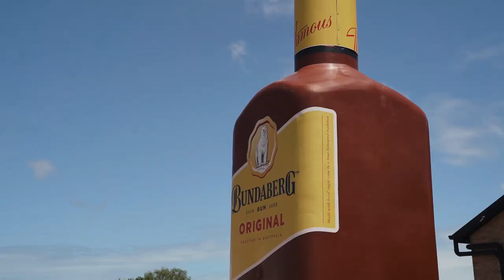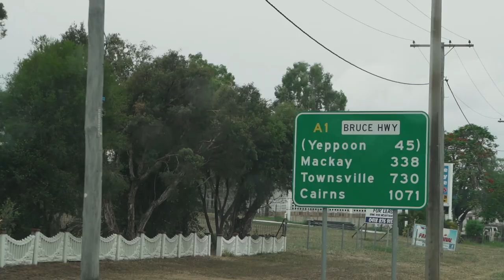2021 Served us a Lemon | 36 HOUR ROADTRIP vs Covid & Cyclones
This project was in the works for over a year, with Covid delivering constant delays and set backs, and right as Australia cleared, our borders opened and the world seemed to be returning to normal, just 4 days out from our scheduled departure boom. It was back.

Expecting the worst we set off, beginning our 36 hour roadtrip north from Melbourne to Cairns along the East Australian Coast. And sure enough, just days after we entered Queensland the borders were raised.

Along the way we spent a great deal of time preparing for the project in the Gold Coast before setting off to Bundaberg. This was where we discovered an awesome site right off the shore, allowing scuba divers and snorkelers access to (believe it or not) The Great Barrier Reef! While we missed out there are often Olive Sea Snakes here and always turtles (we got one under a rock).

We moved north to Airlie Beach, or more precisely the dryer Bowen, before heading to Ayr to dive the SS Yongala. Here lies the worlds second best wreck dive! More about this epic dive later ;)

Just following our stay in Ayr, we encountered Cyclone Imogen. That was fun. I can now say I've driven through the eye of a Cyclone! A very very hectic drive north.

But despite Covid, Cyclones and an array of other issues that formed by leaving base camp in a huge rush, we made it to Cairns where we completed our project onboard Coral Sea Dreaming for the National Gallery of Victoria's 2021 Triennial Exhibit. If you're in Melbourne go check it out - I promise it's epic!

Project lead: Dr. Pirjo Haikola
Industry Fellow Lecturer MDIT
School of Design, College of Design and Social Context,
RMIT University, Australia

Hope you enjoyed this rare behind the scenes ... sorta, of this incredible project!

Camera Gear Used:
- Sony A7SIII
- Sony A7III
- Sony 18-105mm G F4
- Sigma 35mm F1.4
- Sea&Sea Underwater Housing and Domes
- Isotta Underwater Housing and Domes
- OrcaTorch D950v and D910v Video Lights